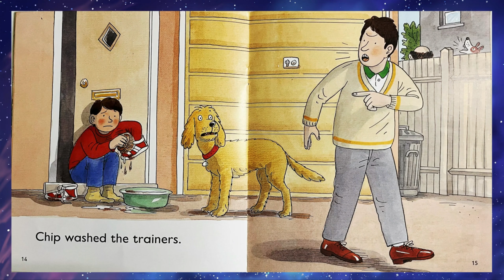New Trainers 🌴 Discover Exciting World of Reading with Biff, Chip & Kipper in Oxford Reading Tree S2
➨To purchase featured product, click on the below link::
Amazon India
Amazon USA / Canada

Are you looking for engaging and educational stories that help young readers develop their language comprehension and decoding skills? Look no further than the Oxford Reading Tree Stage 2: New Trainers Stories! Written by Roderick Hunt and illustrated by Alex Brychta, these stories provide a rich story context to help develop language comprehension and decoding skills.

With predictable sentence structures and highly repetitive text, the Stories, More Stories A and More Stories B offer an excellent foundation for reading success. First Sentences provide practice of high-frequency vocabulary, while Patterned Stories and More Patterned Stories A practice vocabulary in the context of a repeated sentence structure to help develop confidence and fluency.

The new-style inside cover notes provide advice and support to help adults read and explore the story with the child, supporting their decoding and language comprehension development. Each pack of 6 includes a Group/Guided Reading Notes Booklet with a Vocabulary Chart listing high-frequency tricky words and a Curriculum Coverage Chart for England, Scotland, Northern Ireland and Wales. Each story has individual notes and suggested activities for Group and Independent Reading, Speaking, listening and drama and Writing, with each section showing the relevant objectives covered. Decoding and Language Comprehension opportunities are highlighted throughout.

In this video, we'll dive into the exciting world of reading and explore the captivating stories that are perfect for young readers. With relatable characters and colorful illustrations, these stories are sure to capture the imagination of any child. Join Biff, Chip, and Kipper as they take on new challenges and learn valuable life lessons in the Oxford Reading Tree Stage 2: New Trainers Stories. Let's explore the world of reading together!